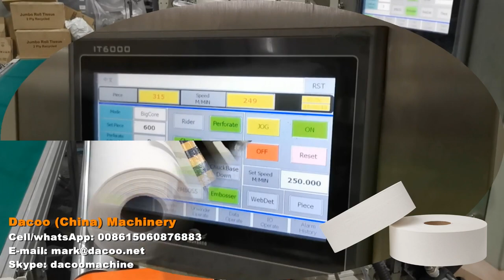Maxi Jumbo Roll Toilet Paper Roll Machine Production Line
Product Names :   maxi roll machine  ,  maxi roll rewinder ,  maxi jumbo roll machines , jumbo roll machine , toilet paper machines , toilet roll making machines , roll towels making machines , hand towel rolls rewinder machines , industrial tissue roll slitting rewinder machines , toilet tissue machines , maxi jumbo roll tissue making machines , maxi roll rewinder machines , industrial roll rewinder machines

Usage:
This machine is to make maxi jumbo roll tissue (JRT), industrial rolls , paper hand towel rolls

Advantages:
- It is full automatic production line, consists of rewinder and cutter machine
- Width of parent roll: 1300~4300mm
- With PLC and LCD touch screen
-Speed: 250m/min.
- Diameter of finished roll: 90~300mm (customized)
- Perforating distance: adjustable

This line is very efficient, suitable for middle scale factory
We also have non stop line for large scale factories

 -Sinowise Solutions
Skype: dacoomachine